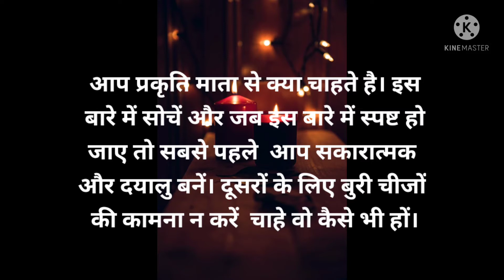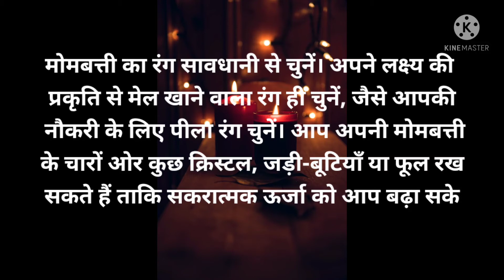100% पूरी होगी आपकी इच्छा सिर्फ एक मोमबत्ती से🦋🦋 एक बार जरूर देखें 🦋🦋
HOW TO USE CANDLES IN MANIFESTATION IN HINDI